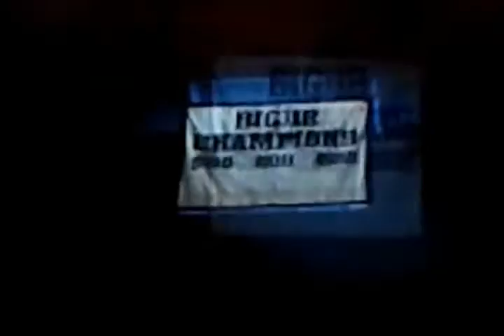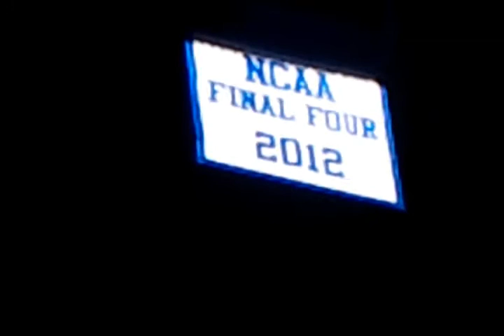Kansas Jayhawks Pregame Video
This video is shown at the beginning of all home games. Kansas Basketball has a rich tradition of winning and this video captures the excitement of being a fan here. The audio is not great. I filmed this with my camera at Late Night in the Phog and it was packed. It's something that needs to be seen and heard in person to really enjoy it to the fullest.